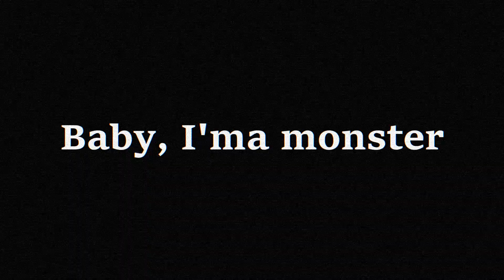BABYMONSTER - ‘SHEESH’【COVER】- Aozaaki Maeena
This week on Weekly Maelodies! SHEESH by BABYMONSTER!

🎵 Where magic takes flight 🐦
✦  @ProjekHikayat‘s Mythical Bird MYTH-0S Ch.2 ✦
🐊🐦MYTH-0S: @MYTHOSVT
【 Projek Hikayat 】